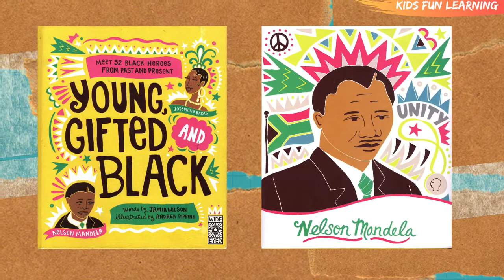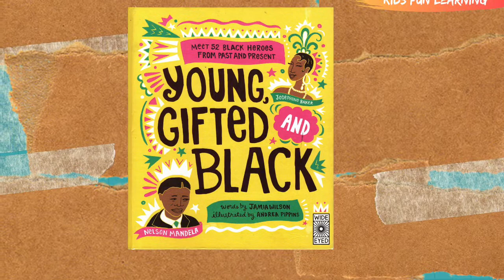Kids black History | Nelson Mandela for Kids | Young Gifted and Black by Jamia Wilson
Nathan dresses up like one of his Black Heroes, Nelson Mandela and reads all about Nelson Mandela from Jamia Wilson's book Young, Gifted and Black - a book showcasing 52 Black heros from past to present. A great book to teach Kids Black History and to celebrate black history heroes and not just on black history month!

Illustrator: Andrea Pippins

BLURB:
Join us on a journey across borders, through time and even through space to meet 52 icons of colour from the past and present.

STORY TIME - Children Stories Read Aloud!
We have more stories with positive images of brown (black) kids like So Much by Trish Cooke, Jabari Jumps by Gaia Cornwall, Hair Love by Matthew A. Cherry and more read aloud - Watch our story time playlist

from Paul Simon's "Graceland - The African Concert" (Zimbabwe, 1987)